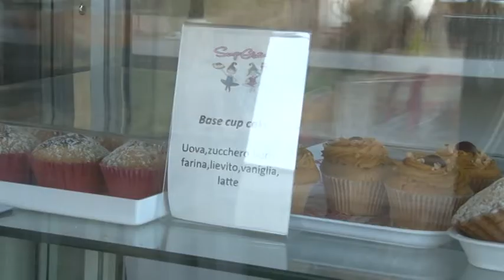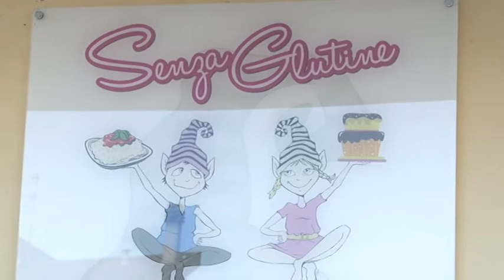Ferrarini a "Senza Glutine"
Domani dalle 15:00 e fino a mezzanotte, presso la pizzeria Senza Glutine in Via D’Annunzio a Montesilvano, si terrà la manifestazione Streetfood. Tra gli ospiti il noto chef Marcello Ferrarini. Ascoltiamo la titolare Marianna Olivieri